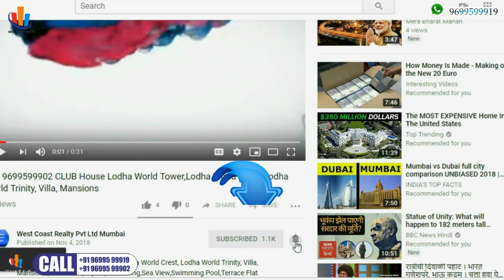📞 WADALA Bungalow With Pvt Pool For Sale Lodha New Cuffparade Wadala South Mumbai